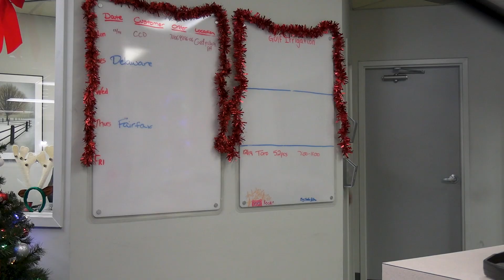Christmas Video 2023 from Turf Equipment and Supply and Storr Tractor Company